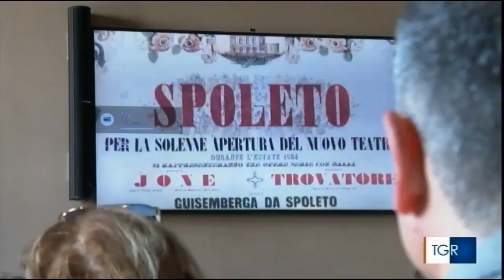AGRIEURO SU RAI3 AL TGR UMBRIA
Il Sipario storico del Teatro Nuovo Gian Carlo Menotti, realizzato nel 1860 dal maestro Francesco Coghetti, verrà restaurato grazie alla donazione di € 130.000,00 effettuata, tramite l’art bonus, da AgriEuro.

Il bene, di proprietà del Comune di Spoleto e collocato da alcuni anni nel deposito presso il laboratorio della Coo.Be.C, presenta varie problematiche conservative (umidità, deformazioni della tela, scuciture, ecc.) che richiedono una serie di interventi che ne impediscano l’ulteriore degrado e la perdita. “Si tratta della donazione più importante ad oggi ricevuta dal Comune di Spoleto per l’art bonus” – ha spiegato il sindaco Andrea Sisti nel corso dell’incontro con i giornalisti.

Durante la conferenza stampa sono state esposte le motivazioni che hanno condotto AgriEuro alla scelta di contribuire attivamente al restauro del celebre Sipario storico. “Volevamo da tempo fare qualcosa di significativo per la nostra città a nome di AgriEuro. Tutta la nostra storia è partita da Spoleto, sul territorio abbiamo investito convintamente nel corso degli anni di maggior sviluppo della nostra organizzazione, scegliendo di stabilire qui la nostra sede principale con la presenza preziosa di tantissime giovani risorse della città e dei territori limitrofi. Oggi coroniamo questo rapporto attraverso un progetto a cui teniamo particolarmente, ovvero il finanziamento del restauro integrale del Sipario storico del Teatro Nuovo Gian Carlo Menotti. Un gesto dedicato alla nostra città che ha per noi un grande valore e significato, e che auspichiamo possa lasciare un segno in grado di perdurare nel tempo” ha dichiarato il CEO di AgriEuro Filippo Settimi.